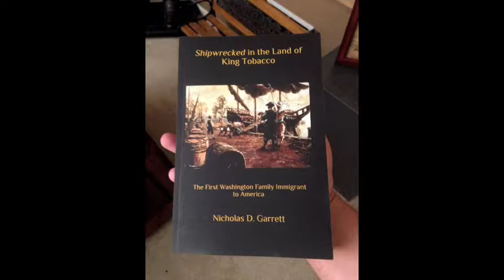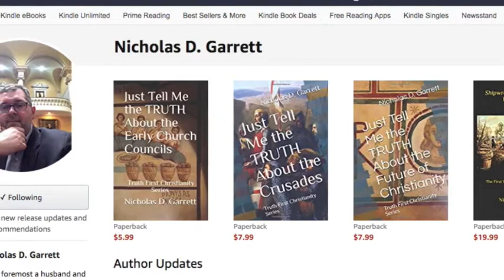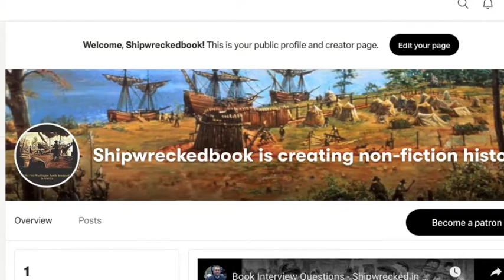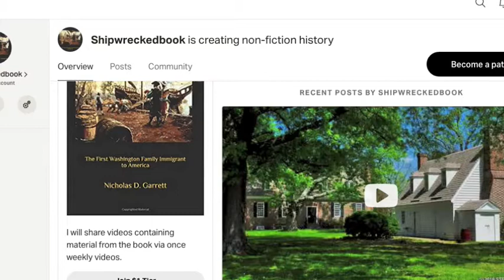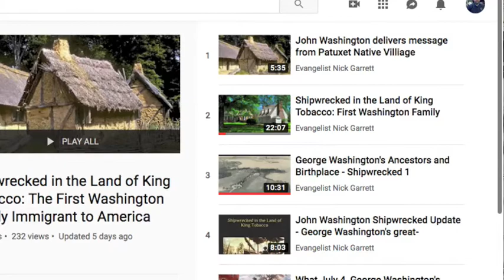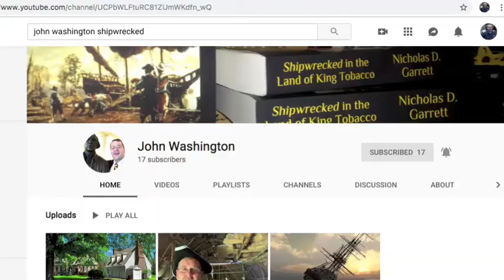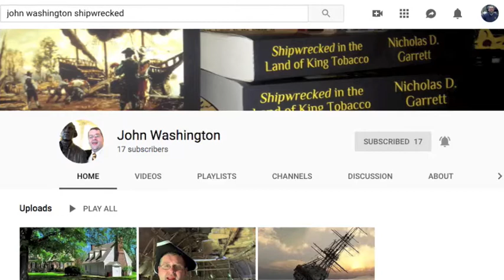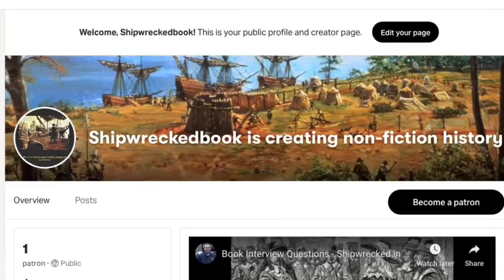Shipwrecked! First Washington Immigrant - Audiobook - Chapter 1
Shipwrecked in the Land of King Tobacco – the First Washington Family Immigrant to America

Shipwrecked Paperback

Shipwrecked Kindle